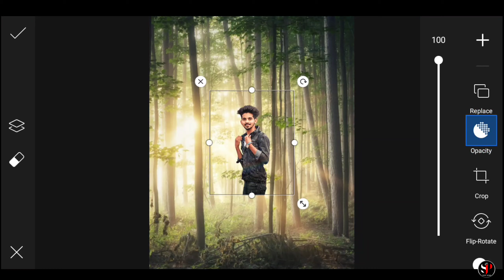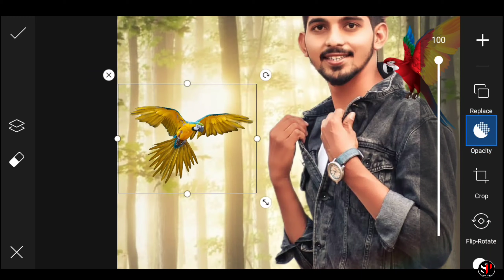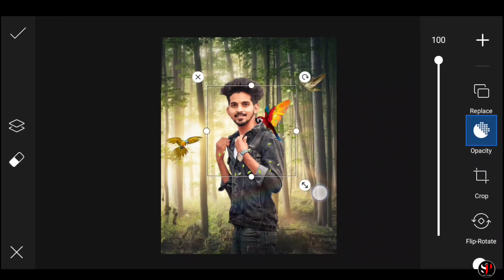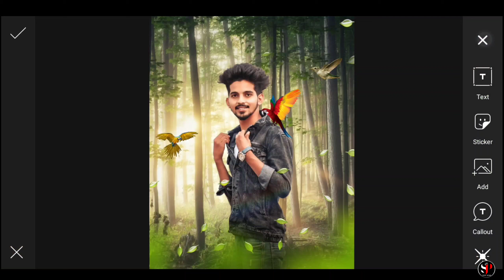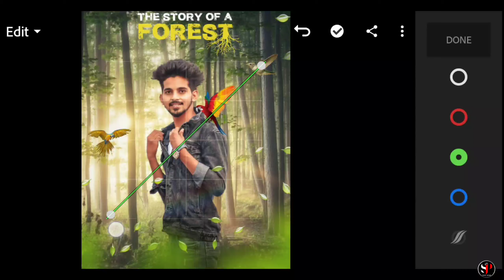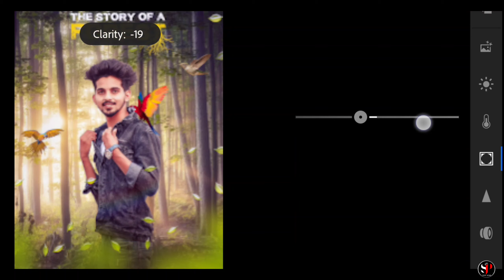PicsArt New Creative Forest Concept Photo Editing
Hello Guys 👋